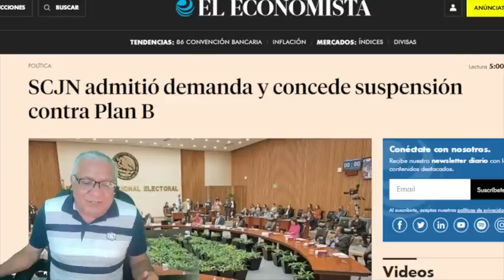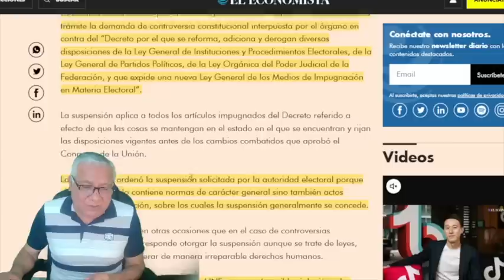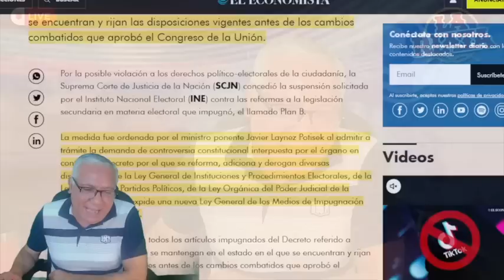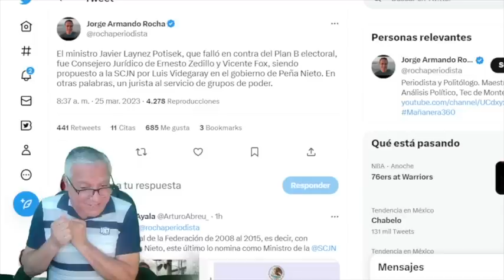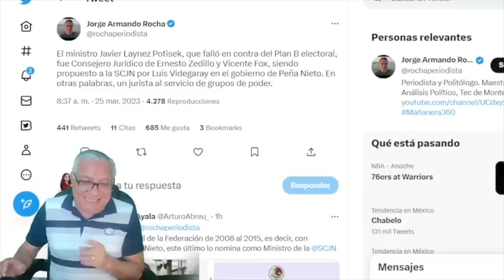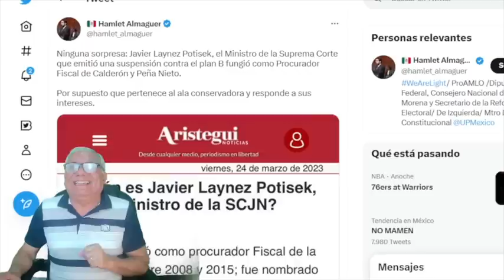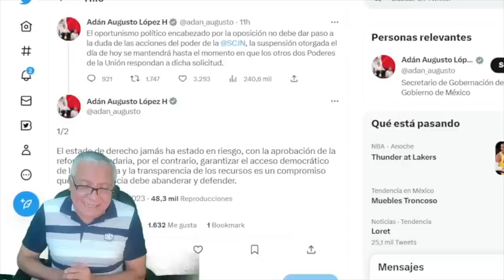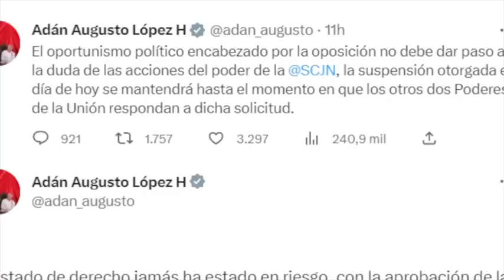¡ALERTA! ESTO LE HICIERON AL PLAN B; NOROÑA SE ENCABRITÓ ¡HUBO MADRUGUETE!